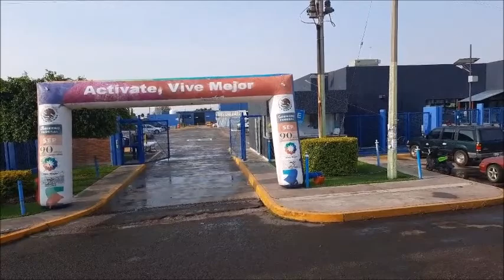CON RODADA el Hospital General de Pénjamo festeja 20 años de vida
20 años de servicios médicos de calidad.